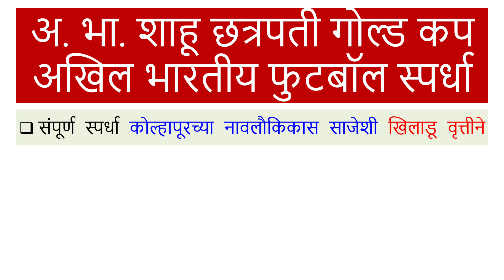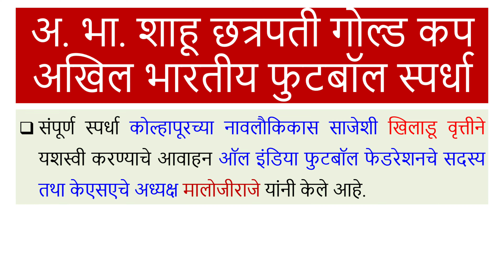Football Matches Kolhapur Sports शाहू छत्रपती गोल्ड कप अखिल भारतीय फुटबॉल स्पर्धा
के.एस.ए. चे चिफ पेट्रन शाहू महाराज यांच्या अमृतमहोत्सवानिमित्त आयोजित शाहू छत्रपती गोल्ड कप अखिल भारतीय फुटबॉल स्पर्धा दि. 3 मे ते 18 मे 2023 या कालावधीत छत्रपती शाहू स्टेडियमवर होत आहे आणि याची जय्यत तयारी कोल्हापूर स्पोर्टस् असोसिएशनच्या वतीने करण्यात आली आहे.
स्पर्धेचे उद्घाटन आज बुधवार दि. 3 मे रोजी दुपारी 4 वाजता जिल्हाधिकारी राहुल रेखावार यांच्या हस्ते व जिल्हा पोलीस प्रमुख शैलेश बलकवडे यांच्या अध्यक्षतेखाली संपन्न होणार आहे.
यावेळी शाहू महाराज यांची प्रमुख उपस्थिती असणार आहे.
यावेळी डी. वाय. पाटील समुहाचे अध्यक्ष डॉ. संजय पाटील, आरबीएलचे क्लस्टर प्रमुख सागर कुलकर्णी यांची प्रमुख उपस्थिती असणार आहे.
संपूर्ण स्पर्धा कोल्हापूरच्या नावलौकिकास साजेशी खिलाडू वृत्तीने यशस्वी करण्याचे आवाहन ऑल इंडिया फुटबॉल फेडरेशनचे सदस्य तथा केएसएचे अध्यक्ष मालोजीराजे यांनी केले आहे.